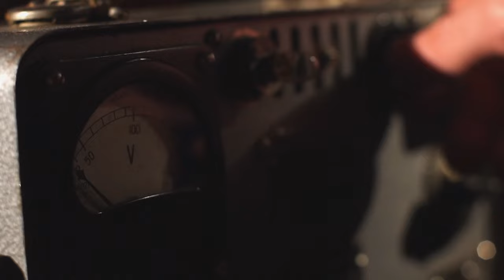Woodstick 2023 | The Greatest Rivalry in High School Lacrosse | 4K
The oldest rivalry to exist in high school lacrosse. Year 139.